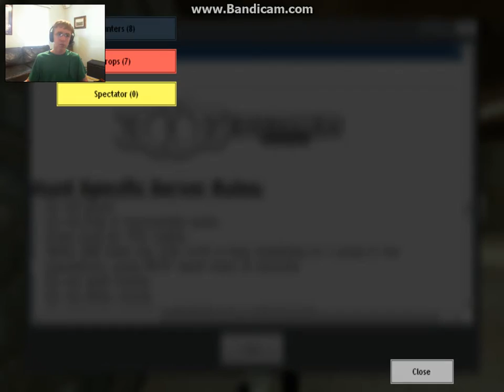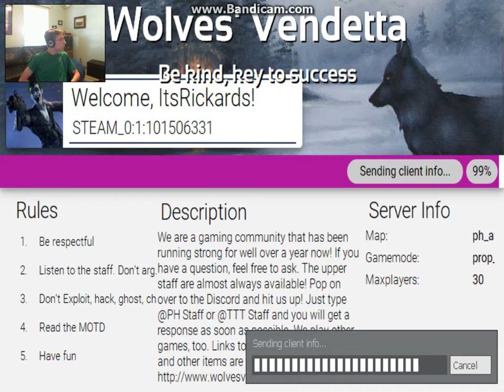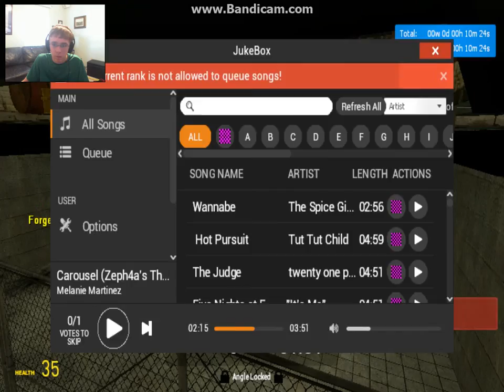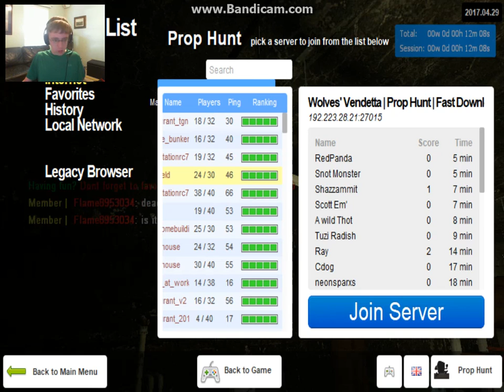Gmod Prop Hunt!!!!!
sorry i haven't uploaded for a while but I hope you enjoy